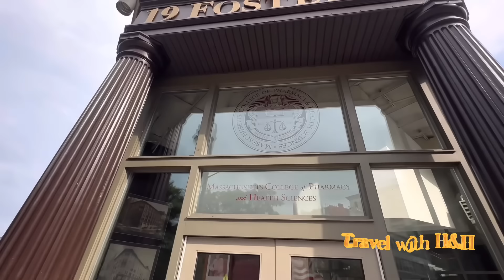[9] Thư Ký Nghẹn Ngào Ghé Ngôi Nhà Xưa Nhớ Lại Thời Sinh Viên và Thành Công Xứ Mỹ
Hôm nay thư ký mình sẽ đưa các bạn về thăm lại ngôi nhà xưa lúc mới qua Mỹ và chia sẻ thời sinh viên trong khuôn viên trường đại học tp Worcester cũng như thành công ở Mỹ sau bao nhiêu năm vất vả trên đất nước Mỹ nhiều cơ hội.